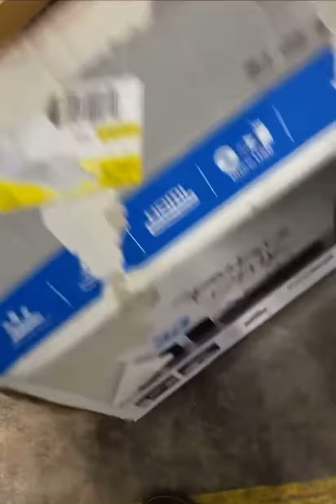Storage Unit Unboxing! What will we find?!